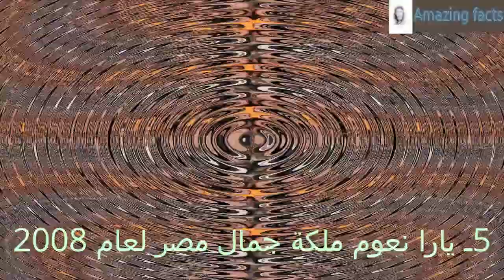ملكات جمال مصر ، أجمل 10 ملكات جمال مصريات ، أجمل امرأة مصرية ، Miss Egypt ، Arabs beautiful girls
# Arabs_beautiful_girls
اضغط واشترك في القناة وفعل زر الجرس